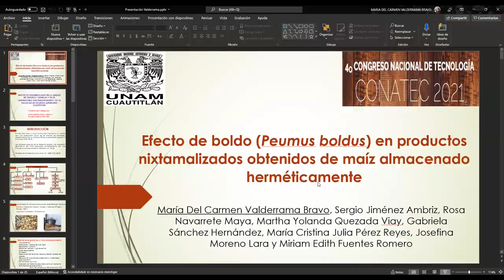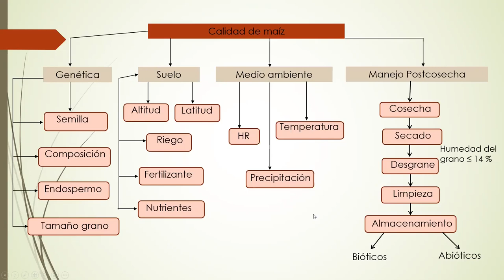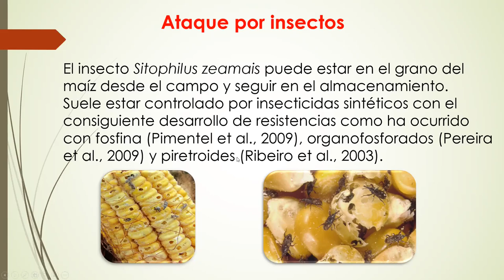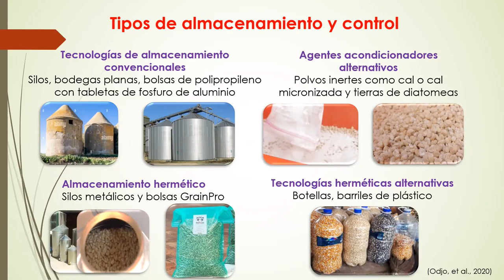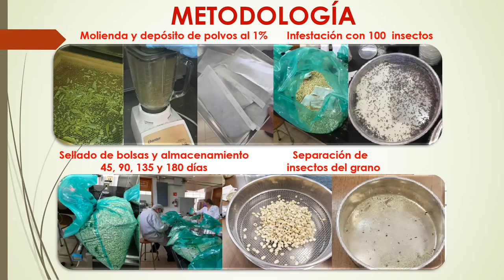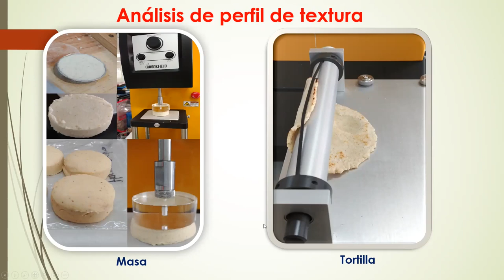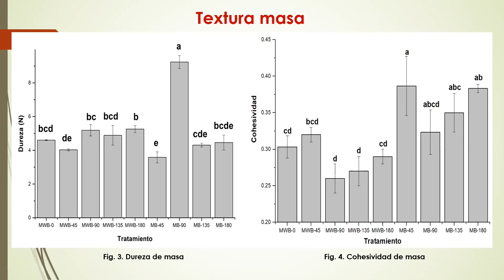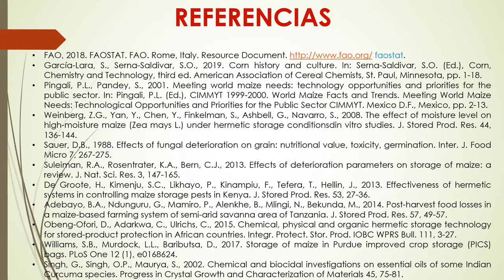Efecto de boldo (Peumus boldus) en productos nixtamalizados obtenidos de maíz almacenado hermeti....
Título completo: Efecto de boldo (Peumus boldus) en productos nixtamalizados obtenidos de maíz almacenado herméticamente

Autores: María del Carmen Valderrama-Bravo, Sergio Jiménez-Ambriz, Rosa Navarrete-Maya, Martha Yolanda Quezada-Viay, Gabriela Sánchez-Hernández, María Cristina Julia Pérez-Reyes, Josefina Moreno-Lara y Miriam Edith Fuentes-Romero